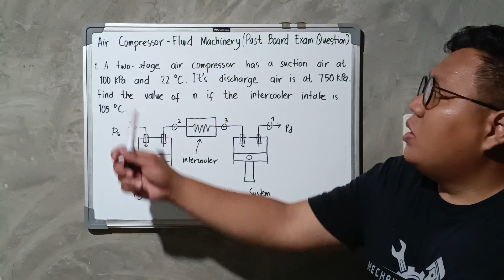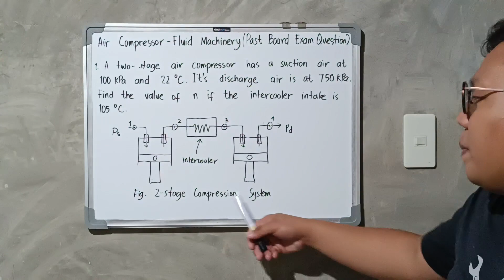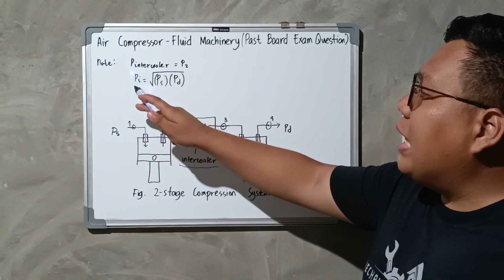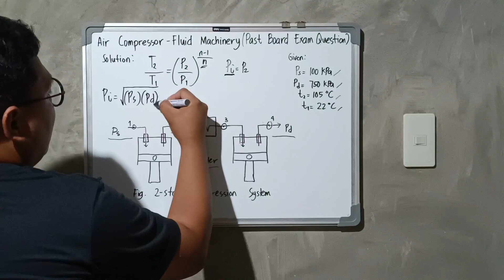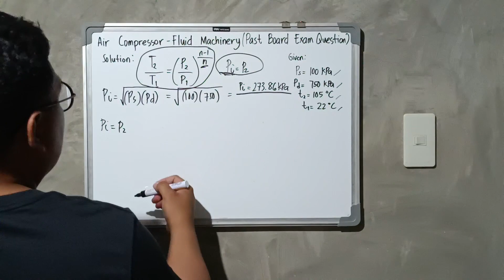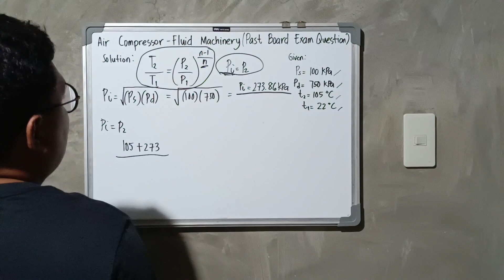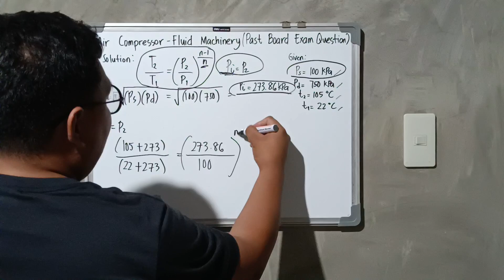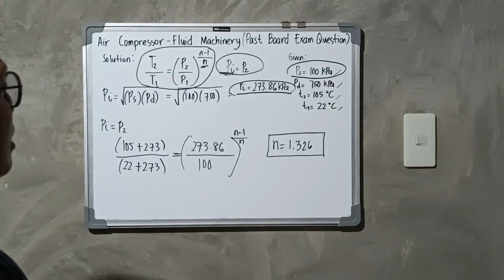TWO-STAGE COMPRESSION (AIR COMPRESSORS) - FLUID MACHINERY (PAST BOARD EXAM PROBLEM W/SOLUTION)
In this video, Students and Reviewees will be able to learn and understand the basic approach in solving a random past board exam problem in FLUID MACHINERY , Specifically Topic of Air Compressor.

watch up to end :) Nawa makatulong sa ating mga Aspiring Engineers!